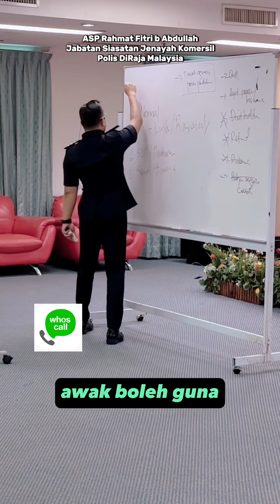Nak selamat data privasi | tahu yang call tu SCAMMER | Sembang Abang Polis